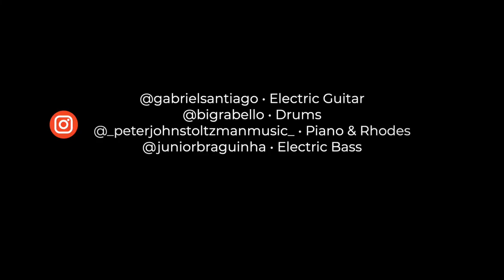Momentum Forward [Big Rabello, Gabriel Santiago, Peter Stoltzman, Junior Braguinha]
Remote Recording
Momentum Forward (Peter Stoltzman)
produced by Big Rabello and Gabriel Santiago

Big Rabello - drums
Gabriel Santiago - electric guitar
Peter Stoltzman - piano/rhodes
Junior Braguinha - electric bass

Mixed and Mastered  by Big Rabello
Recorded by each one of ourselves
Video edited by Gabriel Santiago